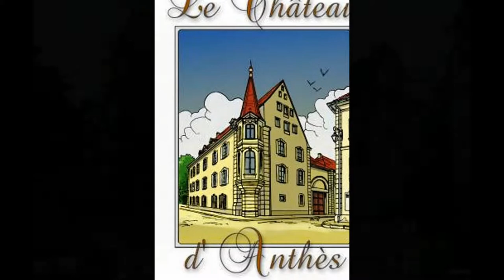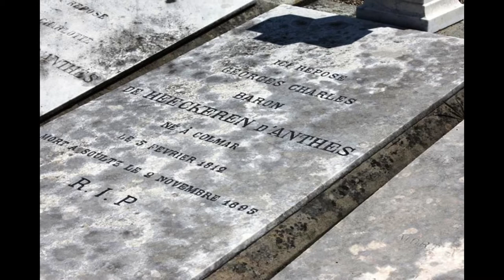Château d'Anthès de Soultz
"l'homme qui tua Pouchkine" Il s'appelait Georges d'Anthès, était né à Colmar en 1802 dans une vieille famille haut-rhinoise, et habitait Soultz.